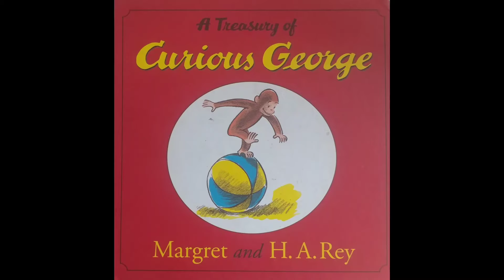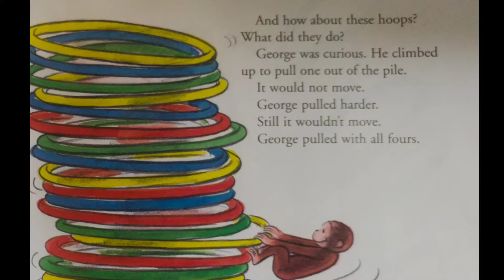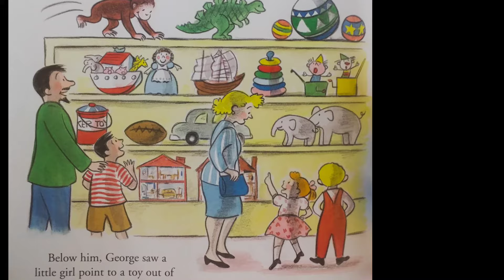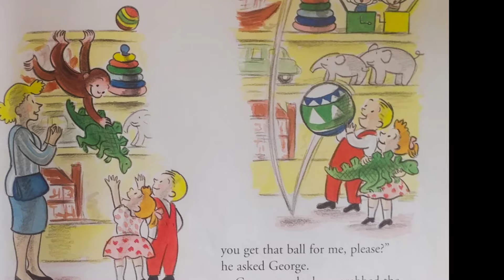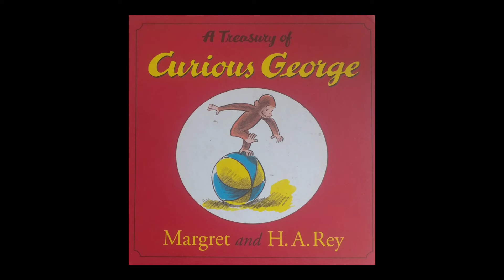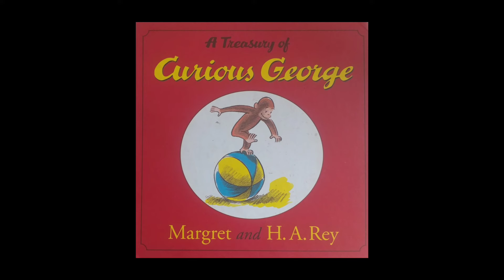Curious George: Visits a Toy Store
Today's Read-Aloud is: Curious George Visits a Toy Store